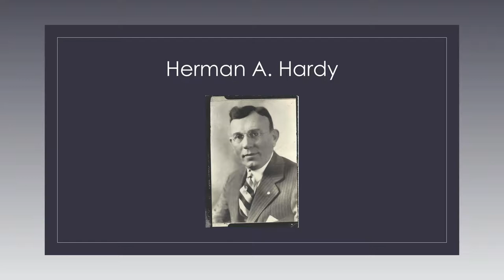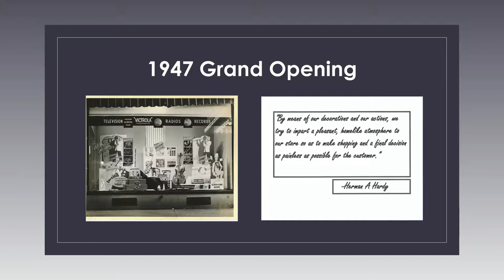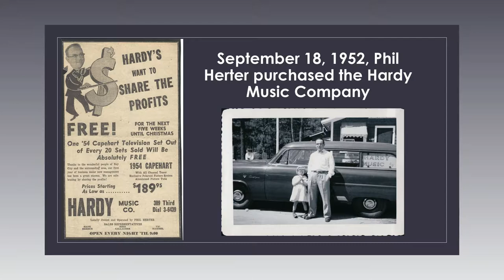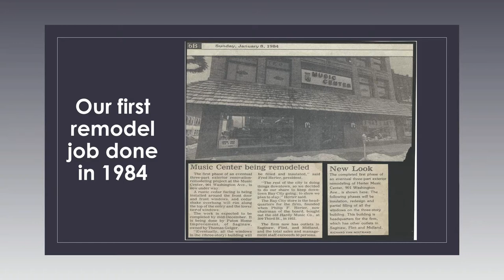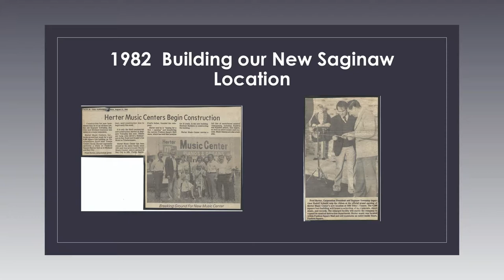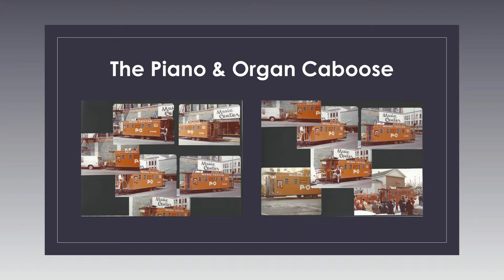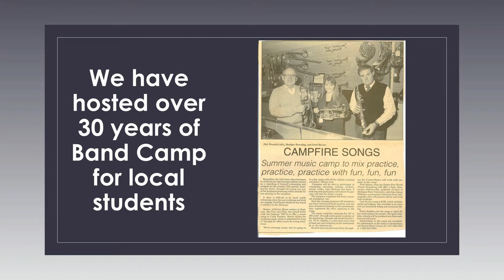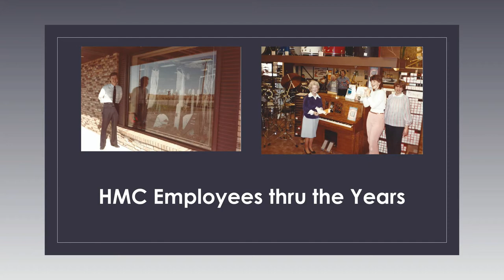Second Saturday Series - "The History of Bay City's Herter Music Center" June 10, 2017